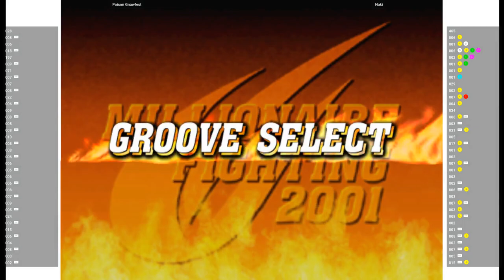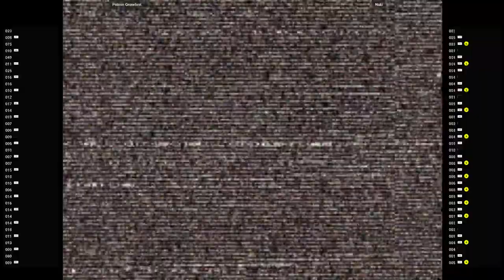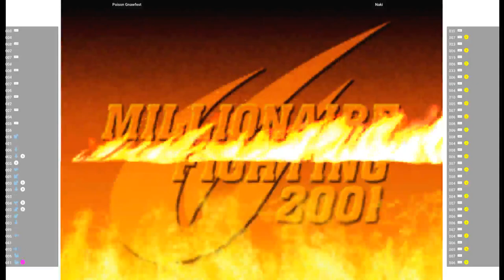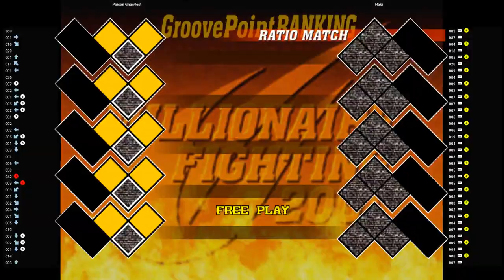CVS2 🕹 Poison Gnawfest VS Naki